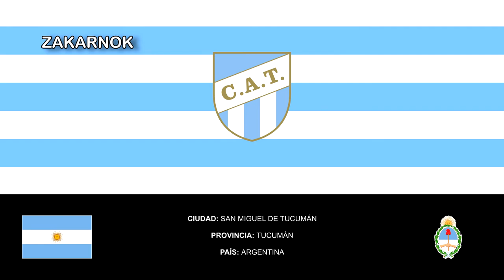Himno del Atlético Tucumán (Versión moderna)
El Club Atlético Tucumán, conocido popularmente como Atlético Tucumán, o simplemente Atlético es un club deportivo argentino fundado en San Miguel de Tucumán, (en la Provincia de Tucumán) el 27 de septiembre de 1902. Tiene como actividad principal el fútbol, donde juega en la Liga Profesional. Además, el club tiene como actividades el fútbol femenino, futsal, handball, vóley y básquet.

Hace de local en el Estadio Monumental José Fierro, (conocido en sus comienzos como Grand Stadium) que lleva este nombre en honor a uno de los fundadores, y segundo presidente del club. Fue fundado el 21 de mayo de 1922 y está ubicado dentro de la capital de la provincia en las calles 25 de Mayo, Chile, Laprida y Bolivia en el Barrio Villa 9 de Julio, cuenta con una capacidad para 35.200 espectadores. Fue el primer estadio en la provincia de Tucumán y en todo el norte argentino y es el tercero más antiguo entre los integrantes de la Primera División.

El 9 de julio de 1903, en un partido contra Club Atlético Salteño (hoy Gimnasia y Tiro de Salta), se convirtió en el primer equipo del país, en usar la camiseta celeste y blanca a franjas verticales. Durante la década del 50 y 60 Atlético lograría un récord, que sigue vigente en Argentina, siendo campeón anual durante ocho años de manera consecutiva, entre los años 1957 y 1964 de la Liga Tucumana de Fútbol ser el primer y único octocampeón del fútbol argentino.